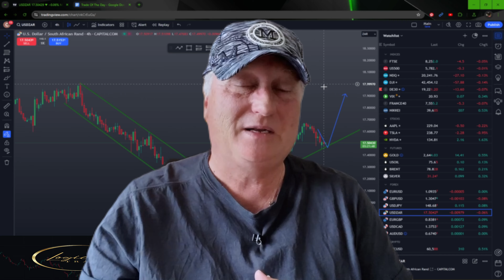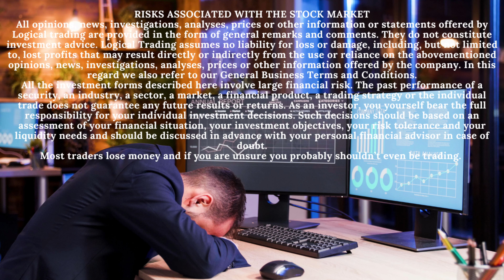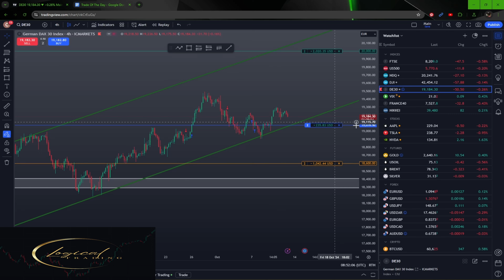Expert Trader Reveals the Millionaire Trades You Need to Make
We reveal exclusive insider tips on millionaire trades for the upcoming week. Don't miss out on this valuable information that could potentially help you make smart investment decisions. Watch now and stay ahead of the game!

ACCESS THE SECRET BLOG!
Daily Trading Ideas (Look For the FREE Forex Book)

For SA Investors Looking for an Investment account? I signed up with @EasyEquities to achieve financial freedom! Safe Easy Fun Join +2 million investors:
& get R50 Ts&Cs apply.

Open a LUNO account to receive your crypto payments Use my code and receive a welcome R50 Bonus  G5SBU9
You're invited!
1. Sign up with my invite link
2. Deposit and buy R 500 in any crypto (Luno exchange not included)
3. We both get R 50.00 free BTC

WIN 94% OF YOUR TRADES!

SUGGESTED READING
Best Loser Wins

Come on over and say high.
Join Us at Our Facebook Group
Learn to trade the stock Market

THIS WEEKS AMAZING PRODUCT
Sony Alpha ZV-E10 - APS-C Interchangeable Lens Mirrorless Vlog Camera Kit

Rob Gill  is an Entrepreneur, Day Trader and Property Investor. He is the founder of RobGillT Trading. Rob Gill helps entrepreneurs, Retail Traders and those looking to succeed, through educational videos on YouTube, Facebook and Instagram.
Stock footage provided by Freepik, downloaded from videvo.net, Pexels Pexels.com, Mixkit, Coverr and Videvo
​RISKS ASSOCIATED WITH THE STOCK MARKET
All opinions, news, investigations, analyses, prices or other information or statements offered by Robs Logical trading are provided in the form of general remarks and comments. They do not constitute investment advice. Logical Trading assumes no liability for loss or damage, including, but not limited to, lost profits that may result directly or indirectly from the use or reliance on the abovementioned opinions, news, investigations, analyses, prices or other information offered. Most traders lose money and if you are unsure you probably shouldn’t even be trading.